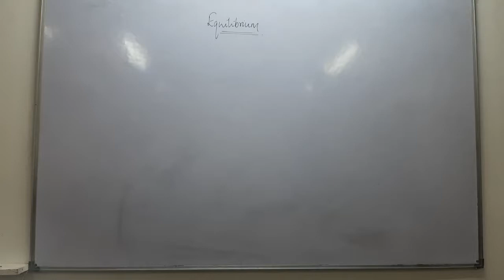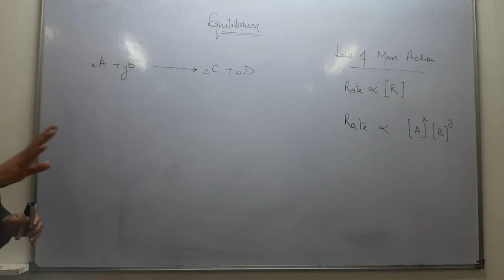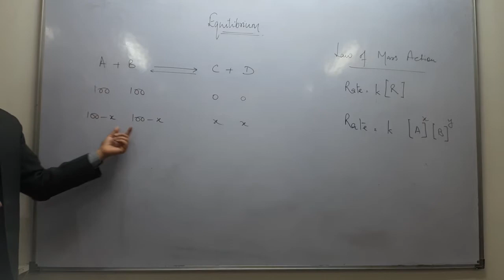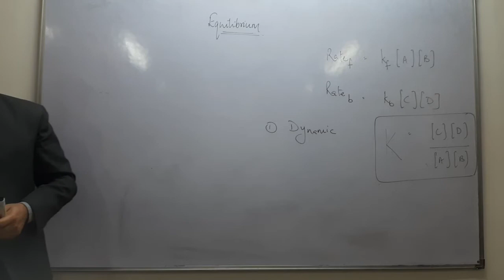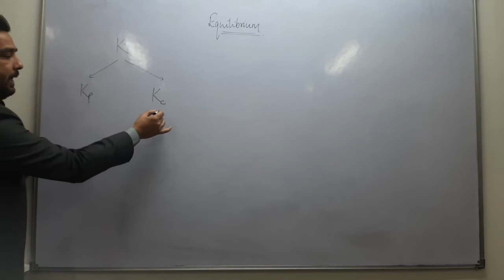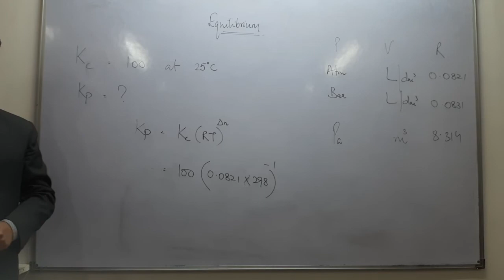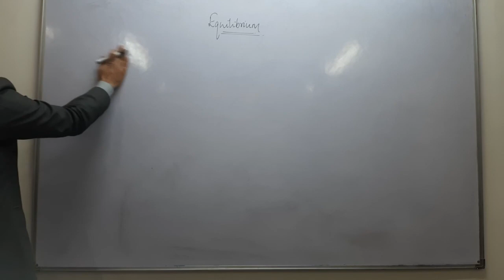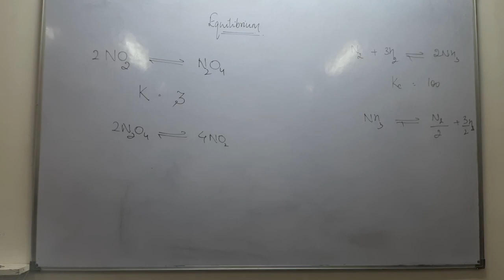30 January 2021